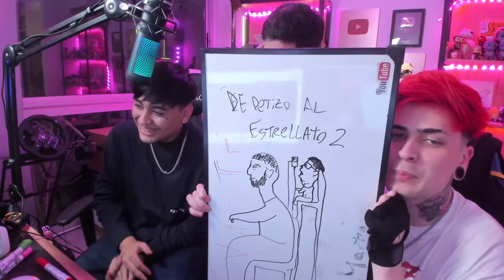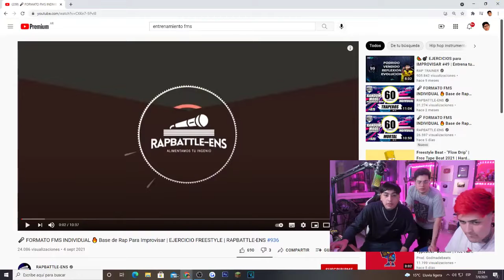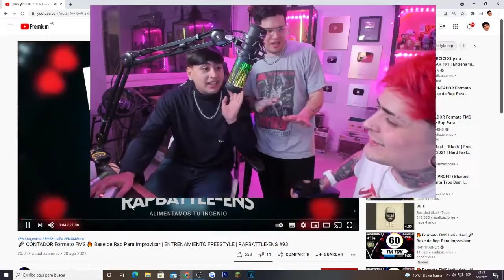Stream Completo De LIT killah 07/09/21 con Demente y Tiago PZK